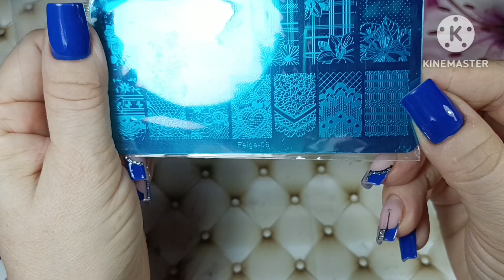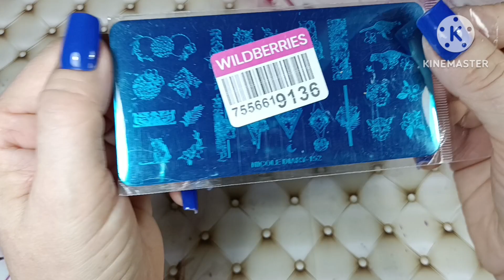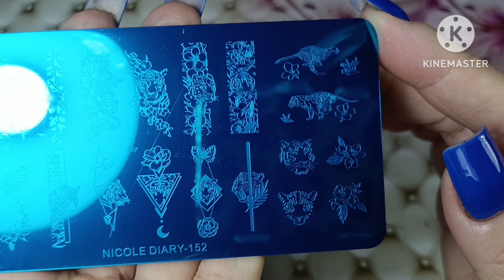Wildberries. Крутые пластины для стемпинга🤩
Пластина для стемпинга для ногтей BlACK ZERO ( с часами)

Пластина для стемпинга для ногтей BlACK ZERO ( с животными)